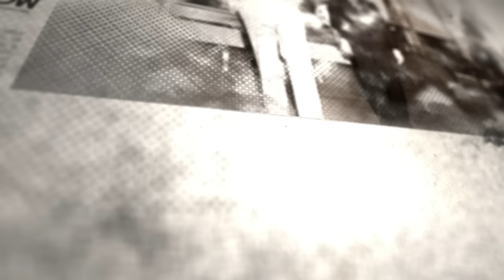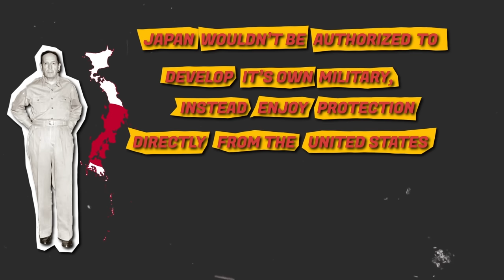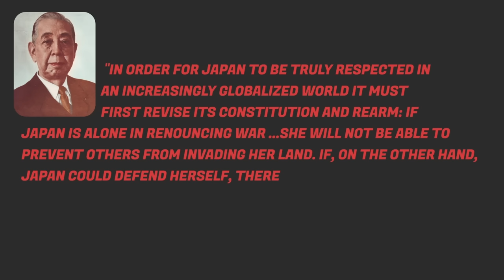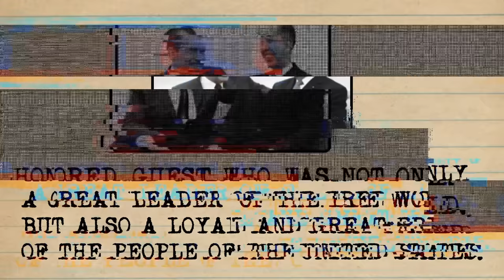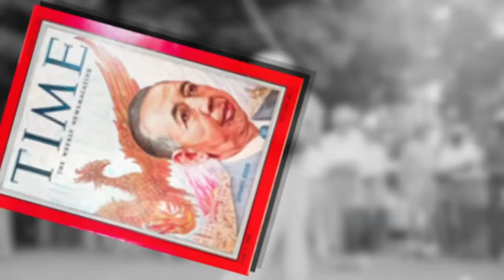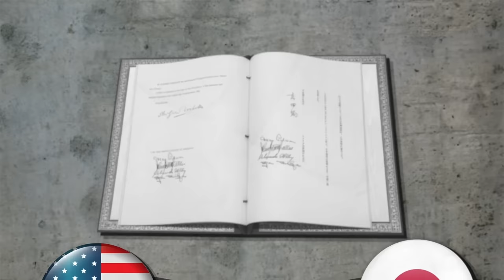How America Rebuilt Japan After The Nuke | Japan's Return Pt. 1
From devastation to prosperity, this multi-part series delves into Japan's remarkable economic journey from the ashes of World War II to the challenges of the lost decade. It's a story of the nation's extraordinary transformation, driven by politics, history, and a relentless pursuit of economic revival.

Timecodes
0:00 Torches of Freedom
1:14 The American Emperor
3:14 Writing The Constitution
5:50 Does Your Vote Matter?
9:37 The Kishi Era
10:50 The Failure of the Asia Development Fund
13:50 Kishi's Press Run
15:43 Political Tensions Rise
18:30 Climax
20:35 The Start of A New Era